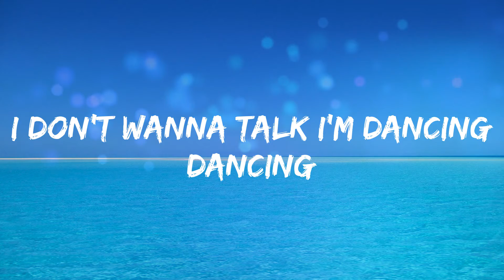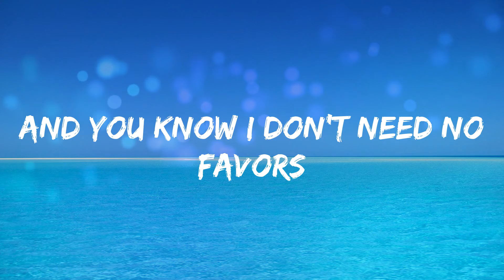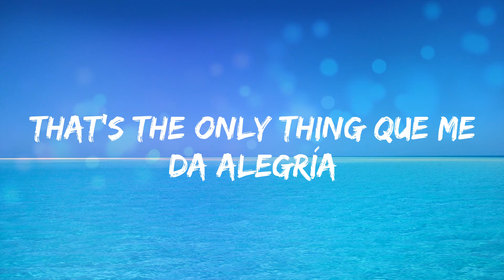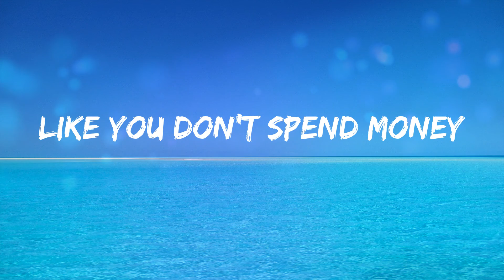amaarae - SAD GIRLZ LUV MONEY (Lyrics)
Song: SAD GIRLZ LUV MONEY
Artist: amaarae